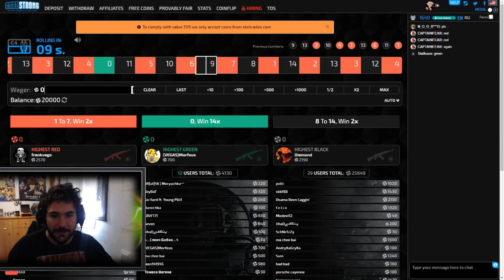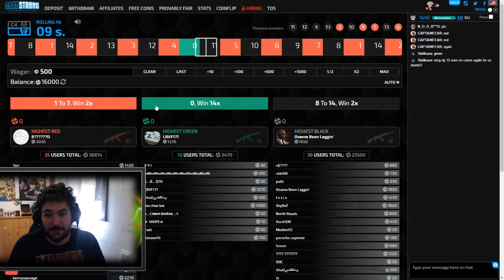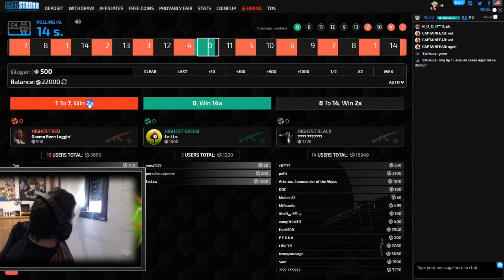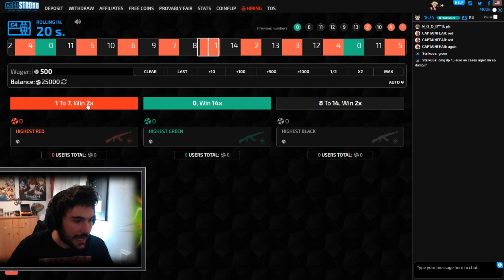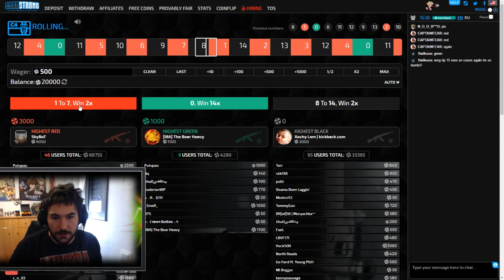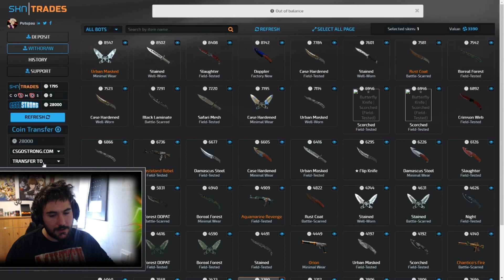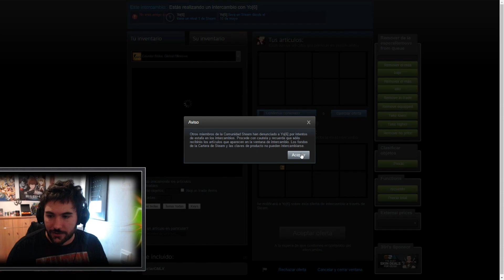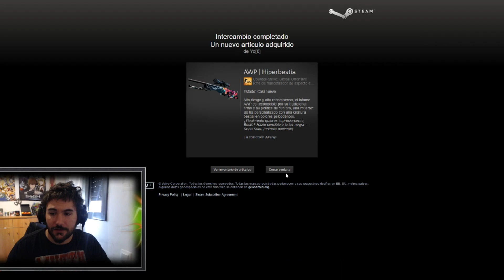CSGOSTRONG | POR FIN TENGO SUERTE !! Y NUEVA SERIE EPIC !!